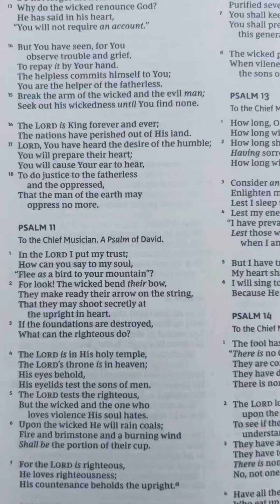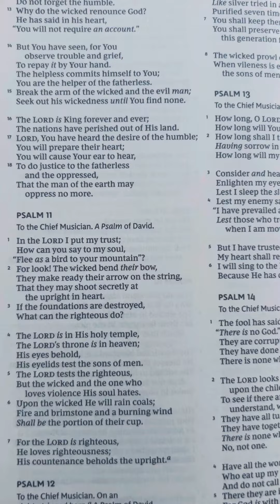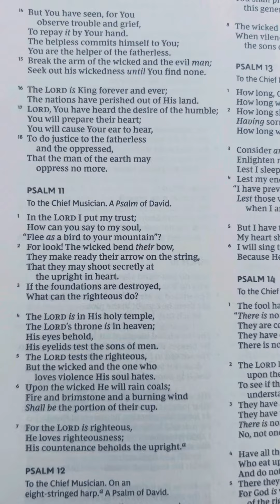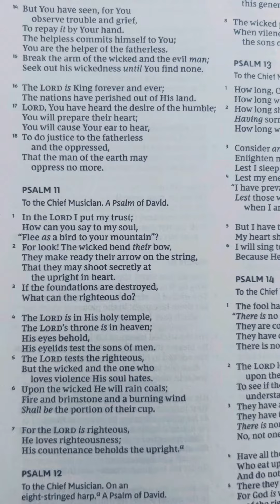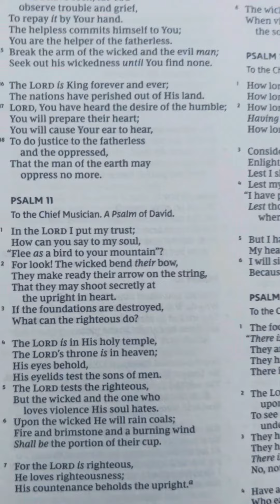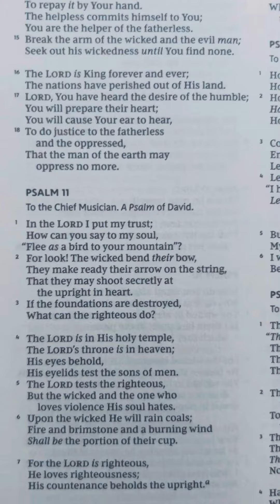Yes God Is Bringing You Major Blessings, Never stop trusting and believing in name of Jesus Amen 🙏